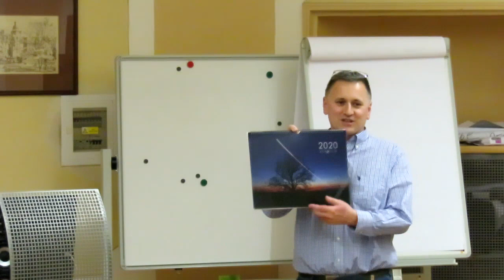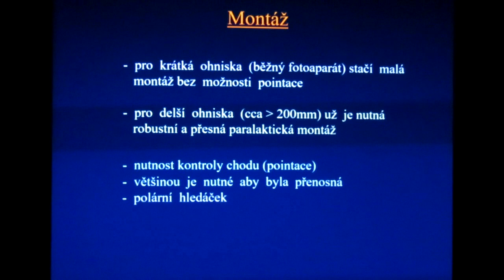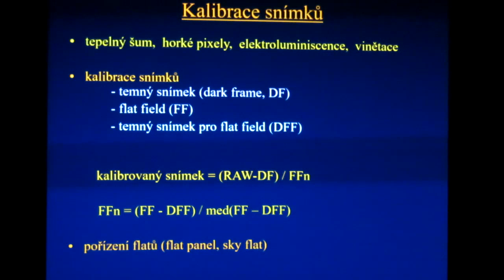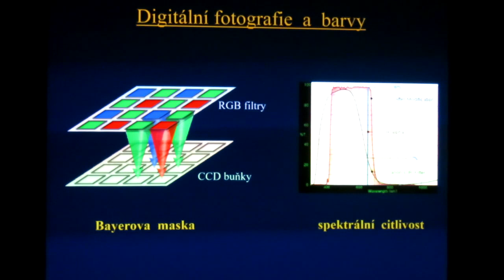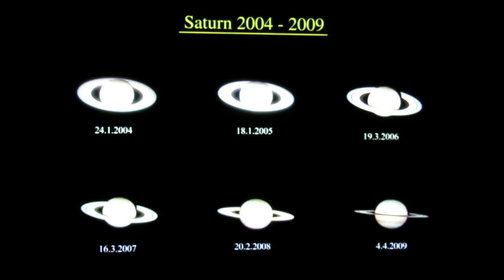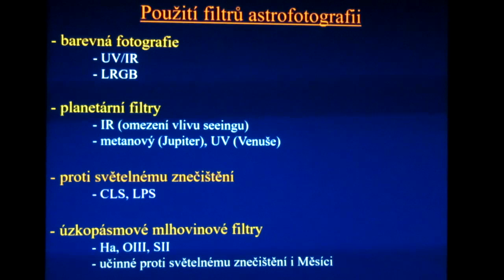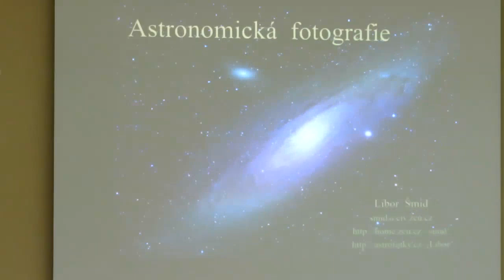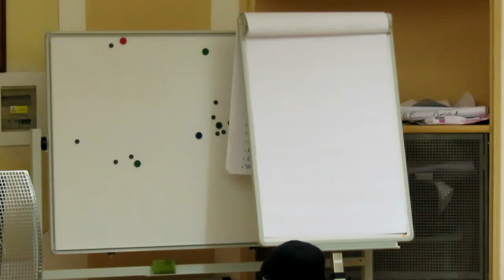Astronomická fotografie - Libor Šmíd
Astronomická fotografie (přednáška a výstava)
Vážení přátelé astronomie. Přijměte pozvání na odbornou přednášku ing. Libora Šmída, který vás seznámí se základy astronomické fotografie. Dozvíme se jak detailně zachytit barevnou mlhovinu či potemnělou noční krajinu osvětlenou pouze svitem Měsíce.

Astronomická fotografie svým obsahem daleko překračuje tvorbu poutavých fotografií a s nimi spojené technické nároky, ale je zároveň velice důležitým prvkem z pohledu popularizace astronomie. Důkazem toho jsou snímky Libora Šmída, vynikajícího astronomického fotografa, který získal řadu ocenění nejenom u nás, ale i v zahraničí a dlouhodobě se věnuje propagaci astronomické fotografie pod hlavičkou Západočeské pobočky České astronomické společnosti.

Přednáší: ing. Libor Šmíd
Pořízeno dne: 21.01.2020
Pořádá: Západočeská pobočka České astronomické společnosti